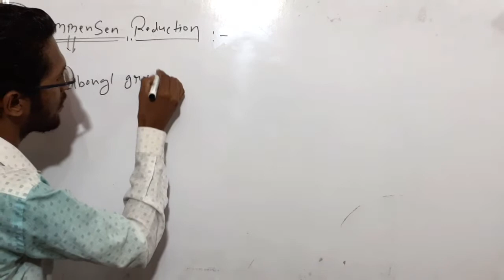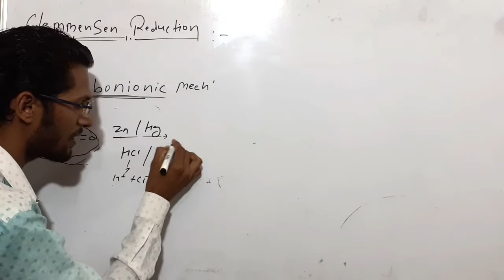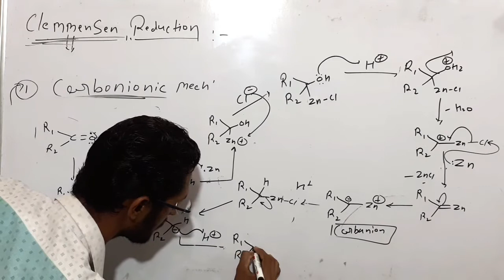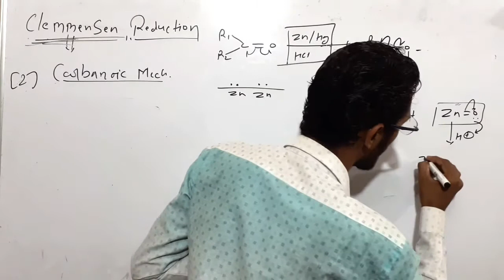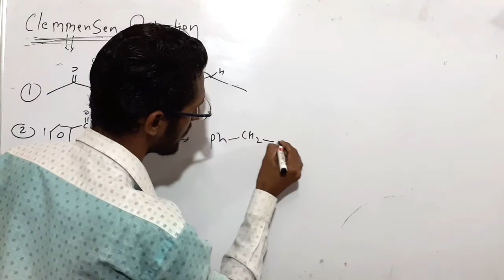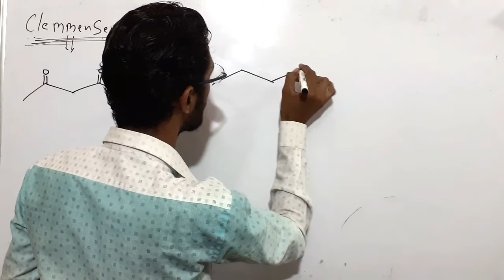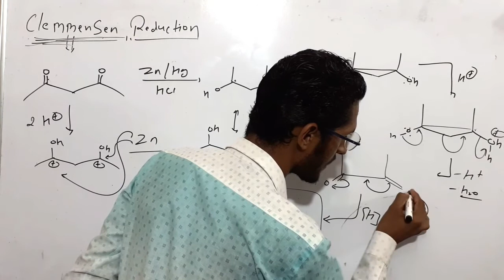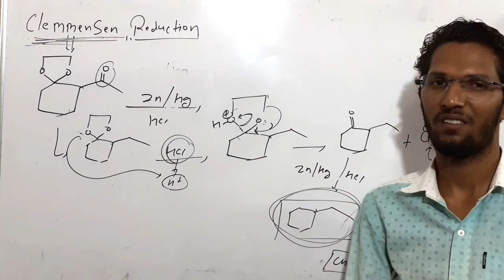Clemmensen reduction/reaction mechanism of CLEMMENSEN reduction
hello everyone khamma ghani ram ram.
in this video we will discuss about the clemmensen reduction with proper mechanism.
clemmensen reduction used only for the reduction of carbonyl groups( keton and aldhyde).
also solved many problematic question related to clemmensen reduction.
i hope you guys understand this lecture.